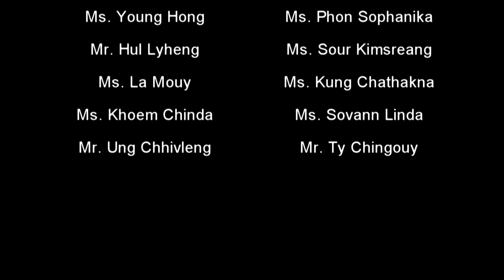Happy Days HD: On the way to University in Taiwan at Night (12-March-2018)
On the way to University in Taiwan at Night (12-March-2018)